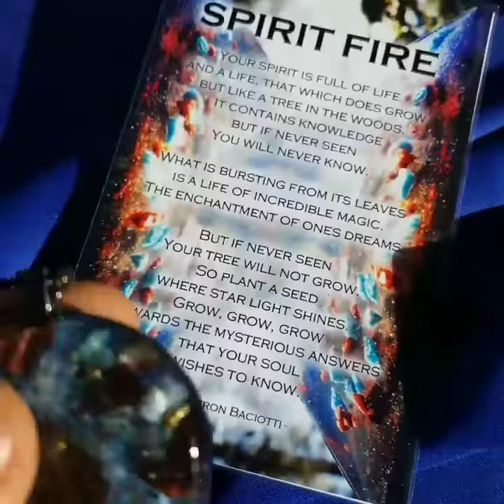Orgonite ® - Spirit Fire Orgone Pendant 38mm - Meditation Tool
Handmade, designed and intuitively rhymed by ~ Cameron Baciotti
4x6 Poetry Print included! Signed and Dated on the back.
Adjustable chain included. Cord included upon request.
Fast Shipping and Beautiful Packaging
Pictures taken in natural sunlight!

Chalco Pyrite
Swirls of Silver and Blue Titanium dust
Chalco Pyrite and Azurite
Red Tigers Eye, Blue Apatite, Carnealian,
Splashes of Silver and Blue
And there is a pinch of everything for every chakra.
~Infinity Stone Orgone Energy Backing~
Powerful mixture of Black Tourmaline, Shungite, Magnetite, Ground Sage, Titanium, Mica, and Copper Powder.
There is also a pinch of everything that i use ;)
1.5" Diameter Flat Face Pendant

~Spirit Fire~

Your spirit is full of life
and a life, that which does grow
but like a tree in the woods.
It contains knowledge
but if never seen

What is bursting at the seams
is a life of incredible magic.
the perfection of ones dreams.

Your tree will not grow
So continue ones motion
towards whatever knowledge
you wish to know.

~ Cameron Baciotti

- Healing Properties of this Design -

~Physical Benefits~
Bones and Skeletal System, Physical Strength and Vitality, Nervous System, Detoxing Liver and Kidneys, Circulatory System, Blood

~Emotional Healing~
Empowering, Security, Suppressing Addictions, Self Control, Mental Discernment, Wisdom, Motivation, Intuition, and Control of Anger

~Spiritual Healing~
Balancing Polar Energies, Bringing spiritual energies into the physical, Working with the Law of Attraction and Manifestation, Fire and Water to create a cloud of intention that eventually rains into reality. Grounding, Building of Psychic Senses, Protection from negative Entities.

~Chakras~
Earth Star, Root, Third Eye, Crown

A work of art
as well as a tool
A divine design
To remind
That we are still existing
within a cosmic school.

Each piece is personally crafted. I turn the time sanding/polishing into a meditation and ceremony. Charging, activating, and learning about each piece's signature energy. Pictures are taken with intention of aligning with appropriate recipient. HIGHEST QUALITY MATERIALS.

Solfeggio Frequencies played while curing.
UT – 396 Hz – Liberating Guilt and Fear
RE – 417 Hz – Undoing Situations and Facilitating Change
MI – 528 Hz – Transformation and Miracles (DNA Repair)
FA – 639 Hz – Connecting/Relationships
SOL – 741 Hz – Awakening Intuition
LA – 852 Hz – Returning to Spiritual Order
+432hz

HIGHEST QUALITY MATERIALS +
ULTRA CLEAR and CLEAN HIGH QUALITY ECO GREEN RESIN. WILL NEVER YELLOW OR FADE!

Each piece is personally crafted. I turn production time into a deep meditation and ceremony.
Charging, activating, and learning about each ones signature energy. Attuning just for you ;).
Pictures are then taken with intention of aligning pendant to appropriate recipient.

Quality of photos may vary due to screen or monitor.

Slight artistic imperfections may appear. Only noticeable by human ego.

ALL FOR THE PURSUIT OF RAISING VIBRATIONS!

Meditation Tools for those seeking to raise their vibrational frequencies and better connect with their higher-selves for the purpose of
Self help - Self - Healing - Self Discovery

Sacred Mineral Vibrations enhanced by
Orgone Energy
to produce an extremely powerful tool for

What is Orgone Energy?

Orgone Energy is created by blending two materials that contain opposing magnetic spins
while stimulating them with an electric current. (The Caduceus)
This three part mixture produces high amounts of
Life Force, Prana, or Chi Energy
This energy then gets scientifically expressed as Negative Ions.

* Benefits of Negative Ions and Orgone Energy Generators *

Improvement of physical health
Peaceful Sleep
Protection From Electromagnetic Radiation
A Harmonious Field of Energy for the Home or Office
Sync’s all objects back to its own Natural Vibration.
Enhances Psychic Abilities and desire for Spiritual Growth
Boosts Plant Growth.
Keeps food fresh longer.
Provides an over all Happier Mood

Each Orgone device contains the power to Transmute Harmful Electromagnetic Fields of Energy.

Escape and integrate a higher space and place.

Use their power for Chakra Tune Ups, Astral Travel, Remote Viewing, Past Life Exploration, Vivid Dreams/Dream Healing, Space/Land Clearing, Physical Healing…….

High Vibes Meditation Tools